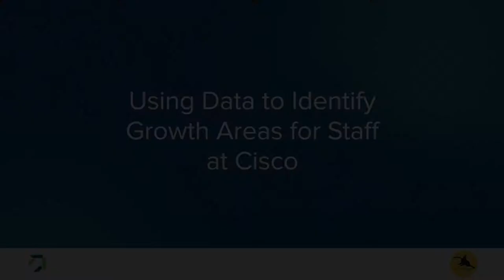Using Data to Identify Growth Areas for Staff at Cisco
Educators and administrators at Cisco communicate across grade levels to collaborate and use data to improve the educational experience for students.